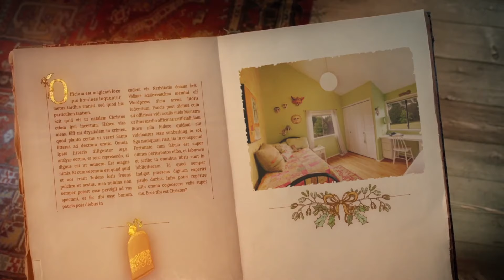Babbo Natale di ELFI (M) Elfo Maldestro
👉 Rendi felici i tuoi cari con un messaggio personalizzato di Babbo Natale
👉 Sorprendi i tuoi cari con un video personalizzato con i loro nomi e foto. Babbo Natale dirà il loro nome nel video, vedrà le foto e inviterà il destinatario nella sua casa magica.

✅ Nuovo video 2020
✅ Consegna entro 2 ore (Super Express)
✅ Hai 180 giorni per il reso
✅ Qualità fino a 4k